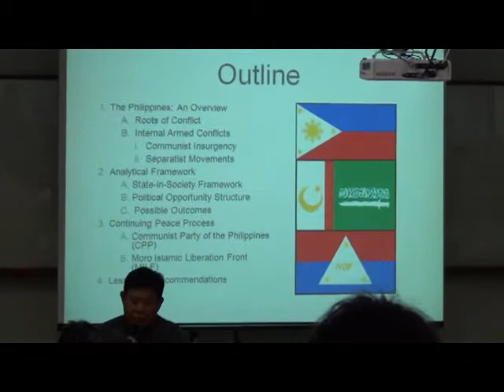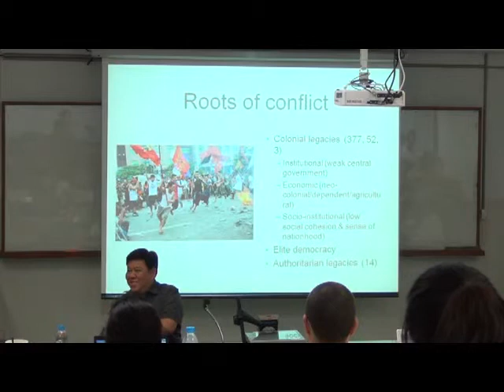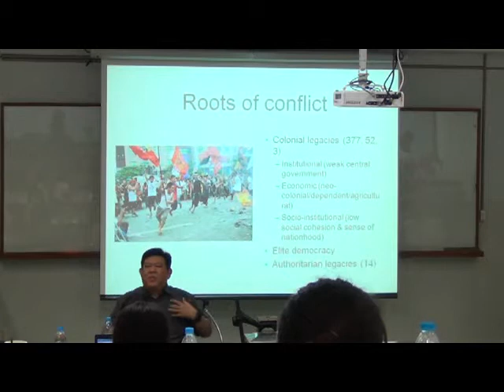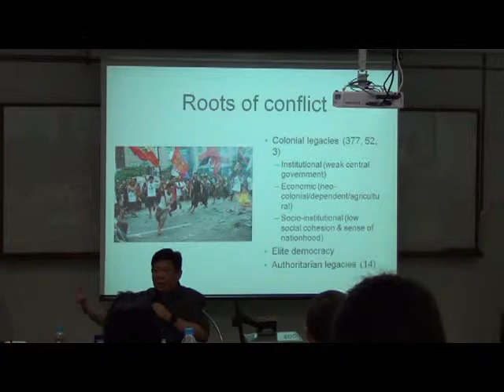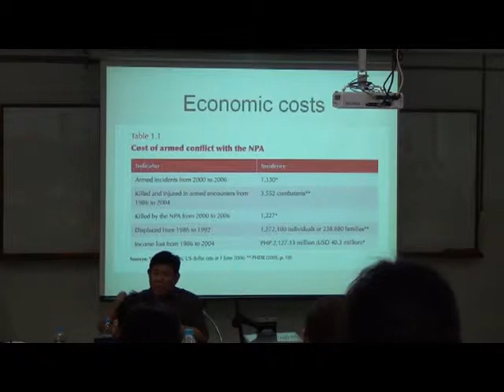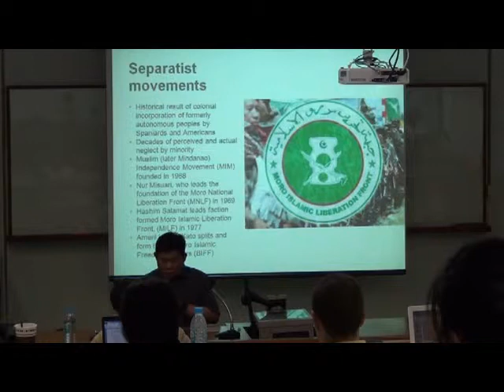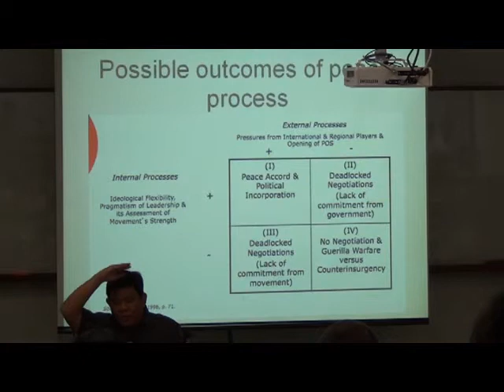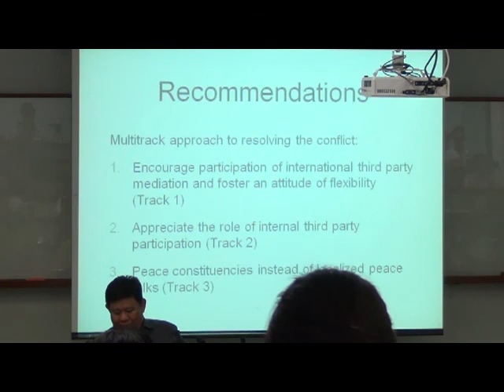Julio Teehankee talks about the peace process in the Philippines in Chiang Mai, June 10, 2012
Dr. Julio Teehankee, Chair of the International Studies Department at De La Salle University, Manila presents on "The Continuing Peace Process in the Philippines: Challenges to a Negotiated Peace Settlement in the Philippines," to international students at Payap University, Chiangmai, Thailand. Teehankee served as consultant to the Government Peace Negotiating Panel for Talks with the CPP/NPA/NDF (GPNP-CNN), Office of the Presidential Adviser on the Peace Process (OPAPP) from 2002 to 2004.